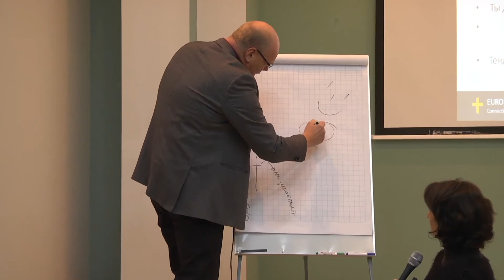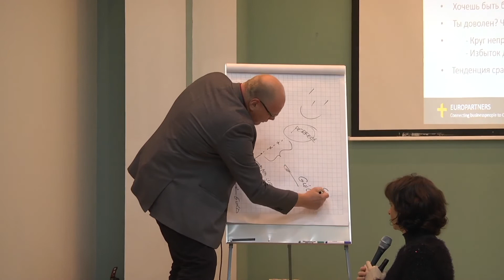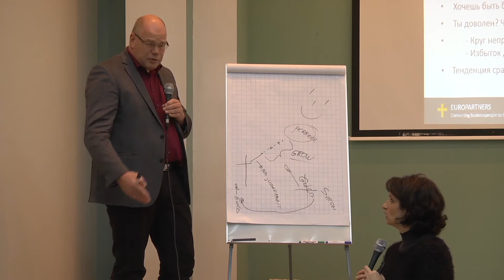A biblical view on money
A thorough Biblical study and an inspirational teaching on God’s view on money and finances.  English spoken and translated in Russian